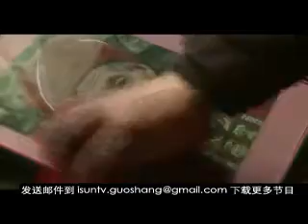【阳光卫视 记录片 微视频】花咚咚的姐